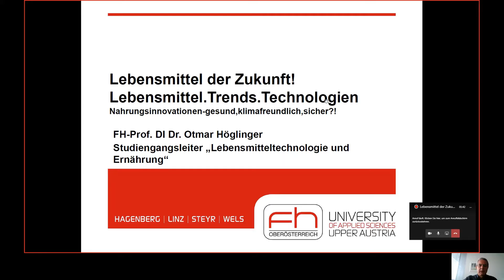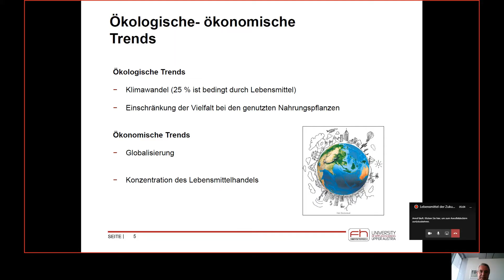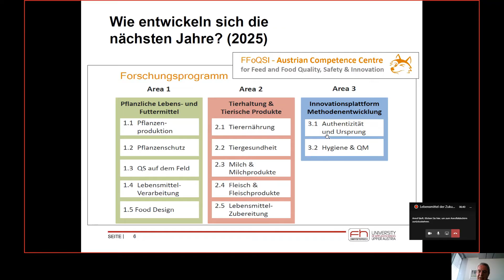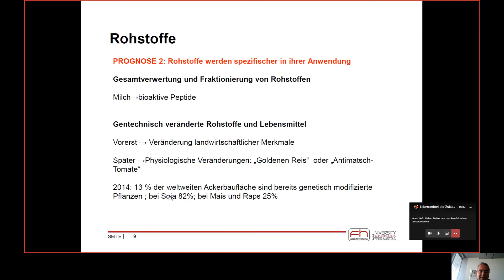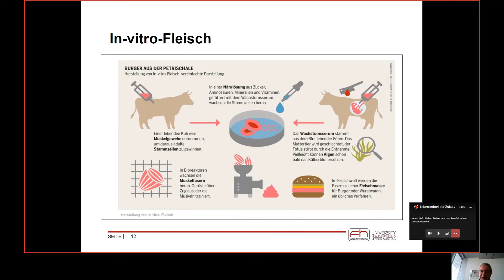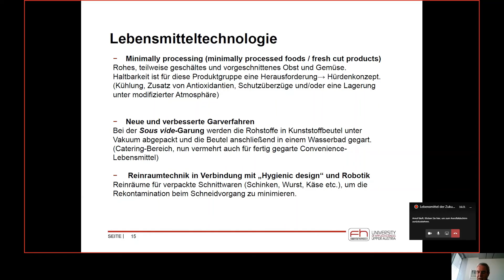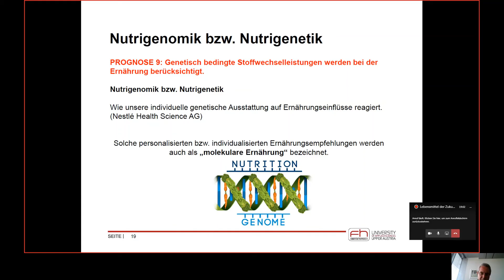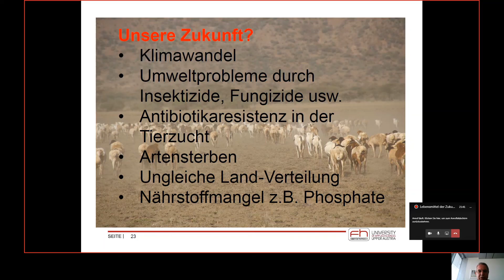Lebensmittel der Zukunft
Vortrag von FH-Prof. DI Dr. Otmar Höglinger
Studiengangsleiter Lebensmitteltechnologie und Ernährung
FH OÖ Campus Wels

im Rahmen der Langen Nacht der Forschung 2020